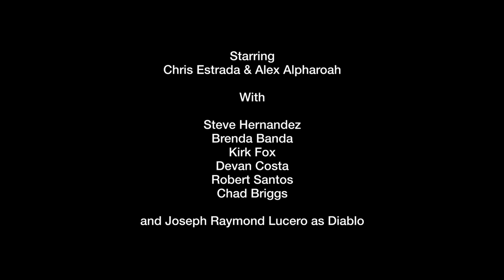5TH OF JULY (2024) | Comedy Short Film | Starring Chris Estrada ("This Fool")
Two best friends get in over their heads with the L.A. criminal underworld while on a mission to buy illegal fireworks on the day after 4th of July.

Directed by Steven Feinartz
Written by Chris Estrada and Steven Feinartz
Executive Produced by Alex Fumero and Kareem Tabsch
Produced by Tyler Condon, Chris Estrada, Steven Feinartz and Danielle Lee
Director of Photography: Jordan McNeile
Costume Designer: Rocio Estrada

Cast: Chris Estrada, Alex Alpharaoh, Steve Hernandez, Brenda Banda, Luciano Cortes, Kirk Fox, Devan Costa, Joseph Raymond Lucero, Robert Santos, and Chad Briggs.

Trojan Horse Media, CinemaWays Productions, Feinartz Productions